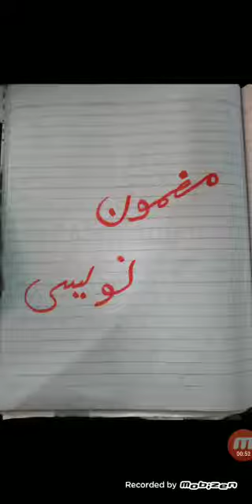Urdu Class VIII 23 September 2020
Video from Noname